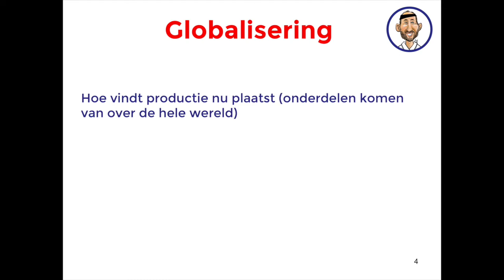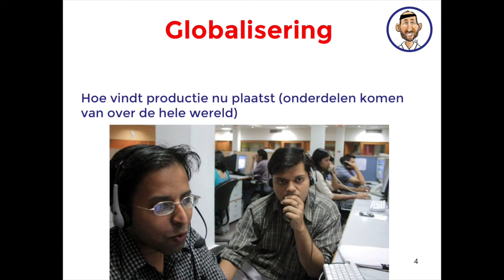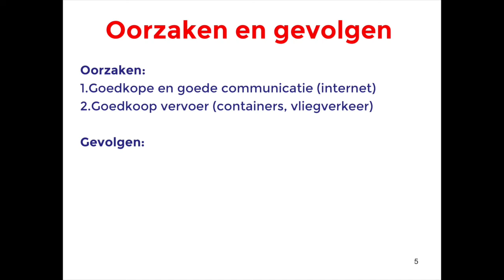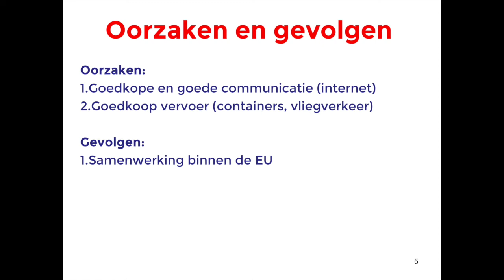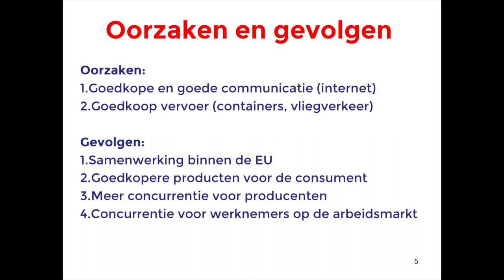Economie in the Hood #16 | Wat is globalisering?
✅ Dit jaar examen? Mis deze online examentraining niet